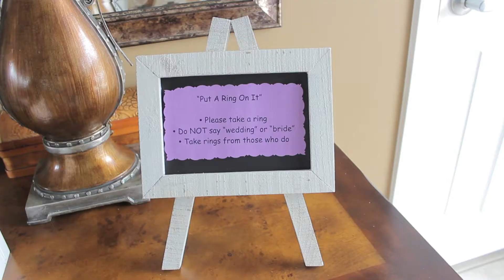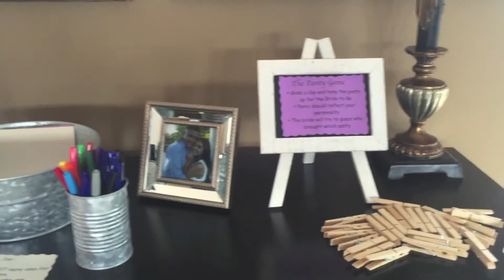Wedding Planning: My Bridal Shower!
Hi Everyone!

In this video I share with you some fun photos and clips from my bridal shower! It was held on August 20th and it was such a wonderful time to kick back and celebrate love! Thank you to my family and friends for making feel so loved!

Thank you for your support on my wedding series!